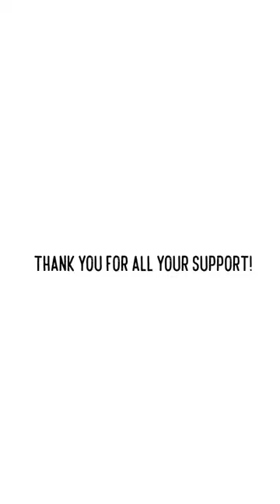Bugs' Collars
I found collars for Ladybug and HoneyBee, but I couldn't find one for June Bug. Debe had one custom-made for June Bug and Shelly also sent her a bunch of June Bug toys! Now that June Bug's neck has fur, I wanted them to get used to wearing one. I do collar/harness training with all my kittens in case the adopters believe in them. It's so much easier on the animals when they are introduced to new things when they are younger, and I have kittens so why not take advantage of that. I only use break-away collars which are safer than traditional collars.